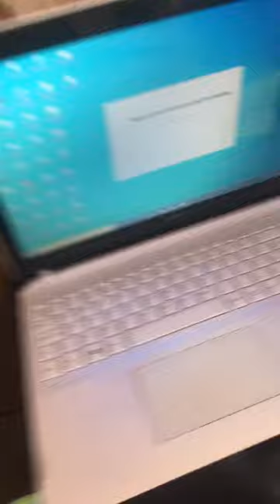27 May 2020